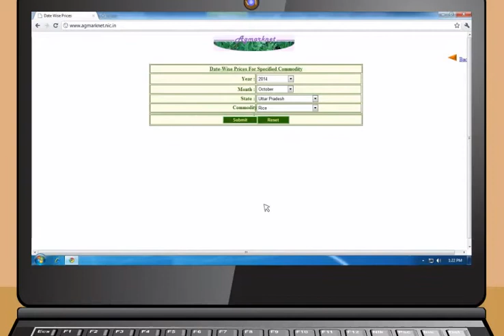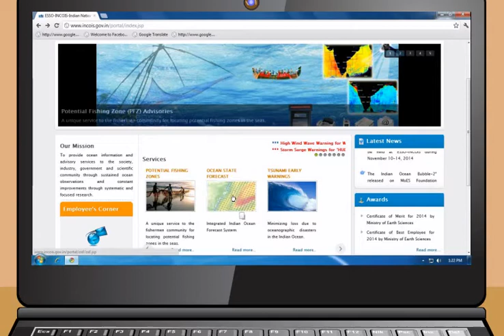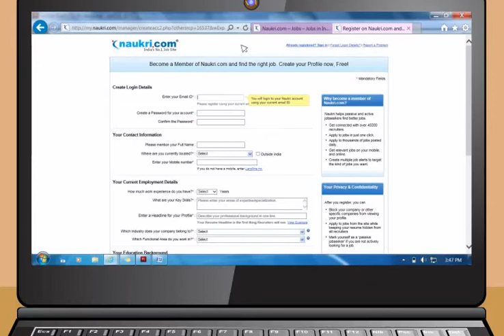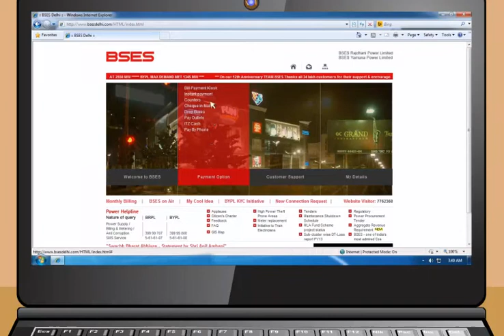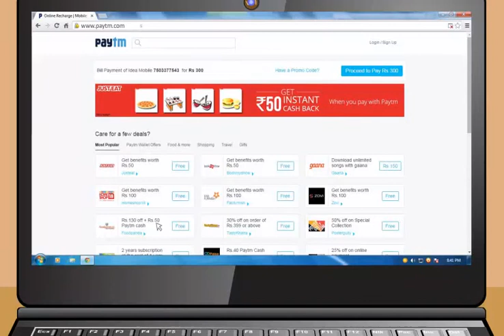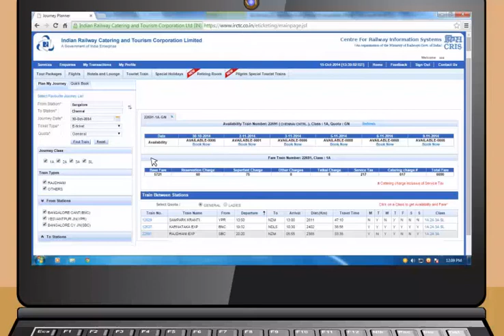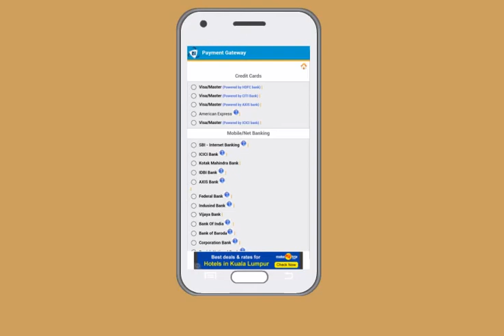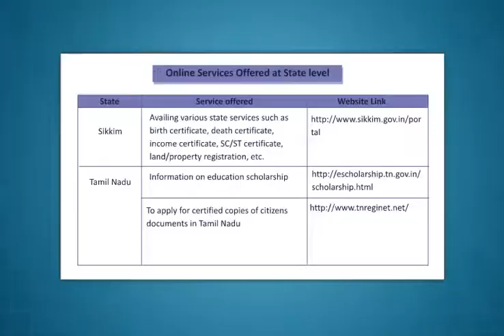Module-5_Applications of Internet(Bodo)